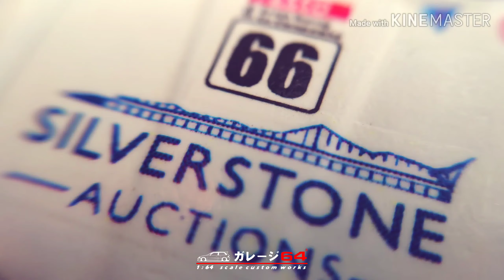'92 BMW M3 E30 Auto Trader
Diecast: Hot Wheels BMW M3

Wheels: Sakura Model (@sakuramodel) slanted lips by @royalesyndicate

BTCC Auto Trader Decal by: @garasi_64

Song : DIVINE - HOLD ON (w/Kae Uh)